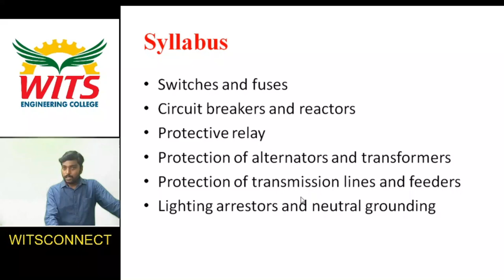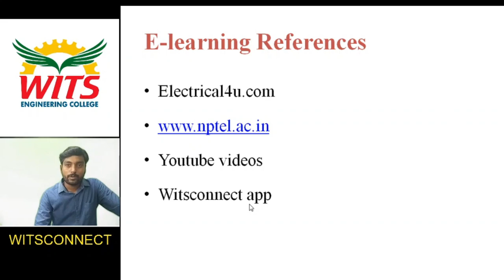SWITCH GEAR & PROTECTION CHAPTER-I INTRODUCTION LECTURE 1 //WITSCONNECT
SWITCH GEAR & PROTECTION  INTRODUCTION LECTURE 1 // # WITSCONNECT